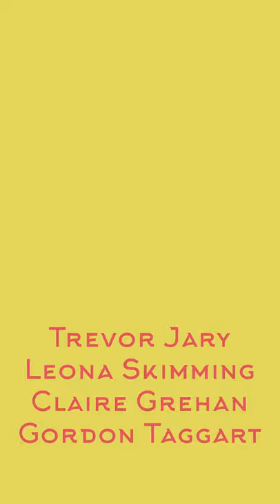Michael Jackson/Billie Jean Fleetwood Mac/Don’t Stop Trevor Jary vocal Rehearsal Mumbai - India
Trevor Jary Running through Backing vocal lines with Gordon Taggart, Leona Skimming with Claire Grenan taking lead Vocals, for Michael Jackson’s Billie Jean and Leona Skimming lead on Fleetwood Mac’s Don’t Stop for The Blue Star Concert in Mumbai - India